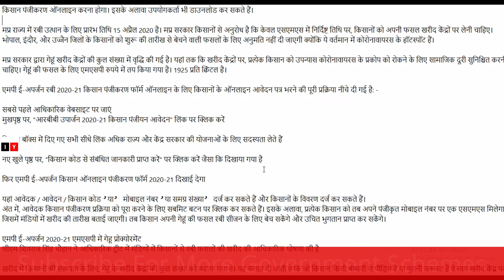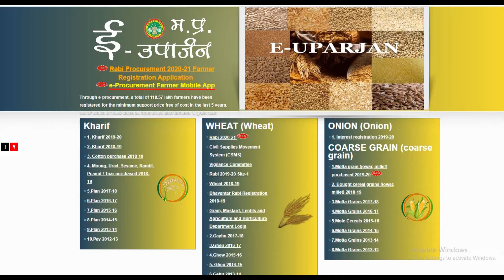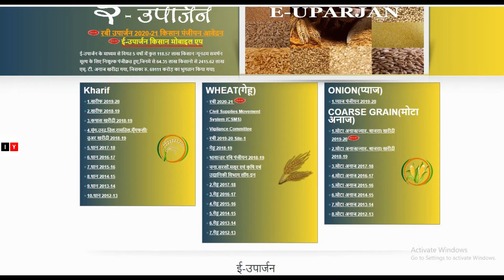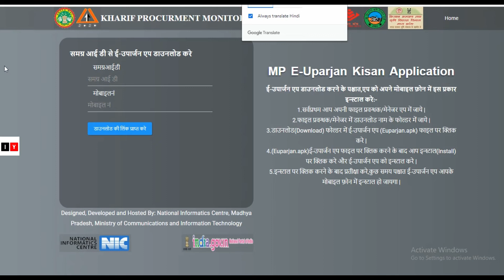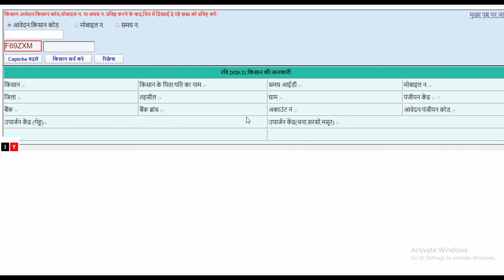MP E Uparjan Rabi 2020-21 Farmer Registration Application | Apply Online e-uparjan rabi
EUparjan MadhyaPradeshRabi Procurment Monitoring System2020 Farmers Registration Online at mpeuparjan nic in for Wheat